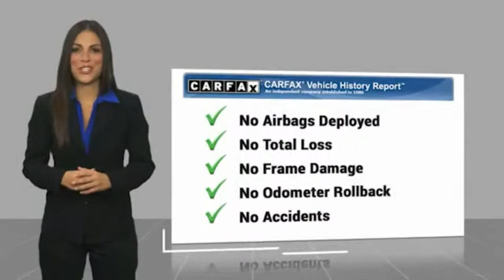2015 Toyota Camry Raynham MA T17588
2015 Toyota Camry SE

1154 New State Highway Rte 44

2015 Toyota Camry SE Cosmic Gray Mica USB Port, MP3- USB / I-Pod Ready, Hands Free Calling, Back Up Camera, Navigation/GPS, ABS brakes, Electronic Stability Control, Heated door mirrors, Illuminated entry, Low tire pressure warning, Navigation System, Radio: Entune Premium Audio w/Navigation/App Suite, Remote keyless entry, Traction control.25/35 City/Highway MPGROUTE 44 TOYOTA CERTIFIED. Clean CARFAX. Awards:  * 2015 KBB.com 10 Best Sedans Under $25,000   * 2015 KBB.com 15 Best Family Cars